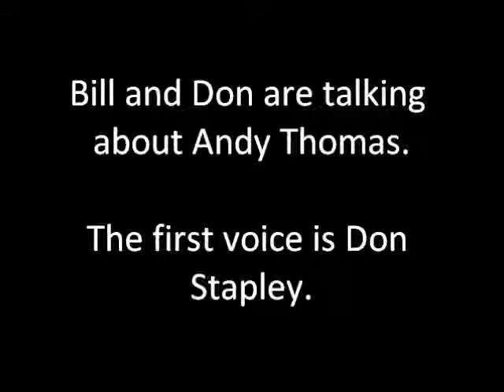Bill on Joe Arpaio (unedited), Part 4 of 4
This is part 4 of the 4 part unedited audio.  This is where Bill starts talking about how Sheriff Arpaio is "Not as Sharp" as he used to be, and how last time he heard the Sheriff speak, he talked for "15 minutes way too long."  This shows the "full context" that Bill has been complaining about.  You can decide if his recent statements to the press track with reality.